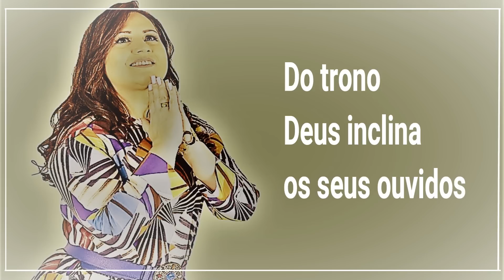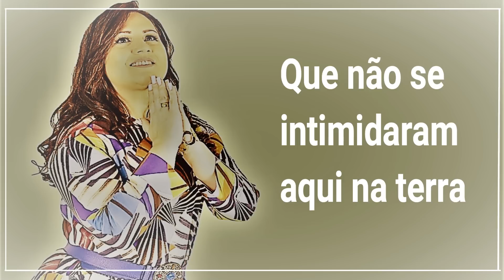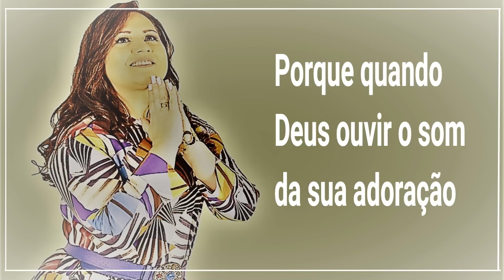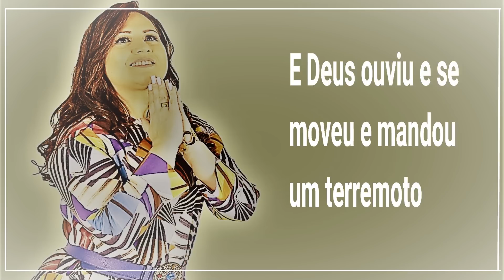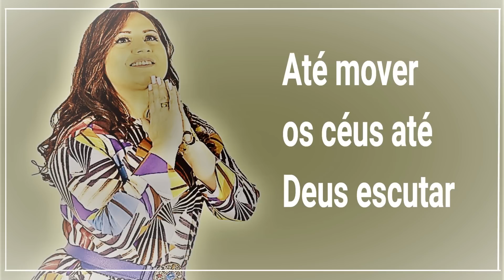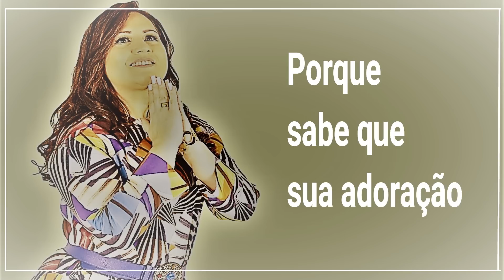NEM AS GRADES DAS PRISÕES PUDERAM SEGURAR "PAULO E SILAS"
VOZ E LETRA
O SOM DESSE ADORADOR
ROZEANE RIBEIRO